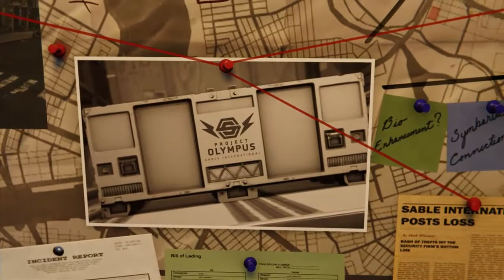EL REGRESO DE SABLE | MARVEL'S SPIDERMAN (DLC "Silver Lining") #1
Este es el tercero de los tres DLC que tiene el juego de Marvel's Spider-man. Los tres DLC juntos conforman la Ciudad que nunca duerme.
• ¿En que consola lo estoy jugando?: Este juego y DLC son exclusivos de PlayStation 4.
•  Duración del DLC: 3-4 horas.
•  Año de salida: 21 de Noviembre de 2018.

La serie se subirá a las 18:00 hora española, otros horarios (si falta algún país dejádmelo en los comentarios):

-[ Argumento del DLC]-

Tras hacerse con el control del equipo utilizado durante la ocupación militar de Sable International, Hammerhead y sus esbirros han declarado la guerra a las demás familias de la Maggia. Spider-Man y Yuri Watanabe, capitana del Departamento de Policía de Nueva York, deben poner fin a la violencia antes de que toda la ciudad sucumba a las guerras de territorio.